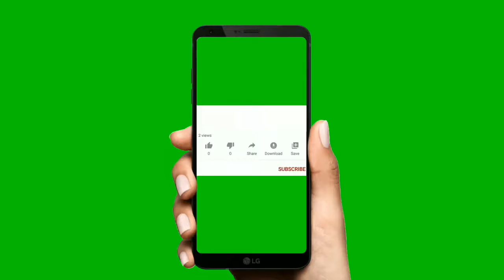VEGETABLE OATS RECIPE | CREAMY | AUROMATIC FLAVOURFUL | SATISFYING | By Savory Icon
Oats with Vegetables can be made quickly. This nutritious delicacy is easy to make with vegetables of your choice. Enjoy making this creamy and delicious Vegetable Oats dish and adjust the spice level by adding more or less pepper to suit your spice tolerance.

Ingredients:
1 cup Instat Oats
1 tbsp Ginger – grated
1.5 tbsp Garlic – minced
1/4th cup Spring Onions
1 cup Bell Peppers – yellow / green
1 cup mixed Vegetables
Salt to taste
1 tsp Soya sauce
1 tsp Red Chili paste
1 tsp Pepper